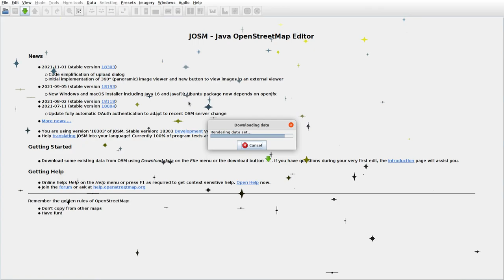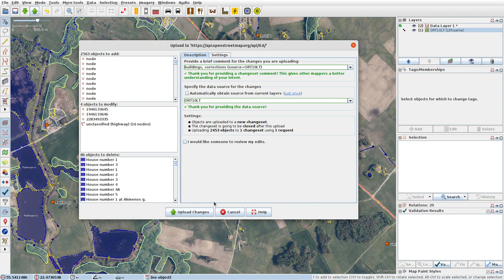JOSMrec0960 2021 12 24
Lithuania. Gineikiai, Krūtilės, Nuomininkai. Tracing buildings (mainly) in JOSM for openstreetmap.